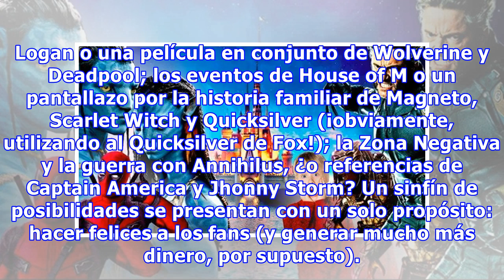Disney compró Fox y estos son todos los superhéroes que ahora le pertenecen al ratón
The Walt Disney Company ha anunciado la adquisición de gran parte de 21st Century Fox por 52 mil 400 millones de dólares, lo cual, obviamente, afecta de forma directa al cine de superhéroes. Este acuerdo «provee a Disney la oportunidad de reunir a los X-Men, Fantastic Four y Deadpool con la familia ...